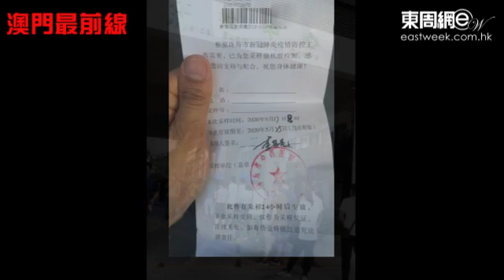離譜！珠海黃牛黨發防疫財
澳珠兩地昨天又推防疫新措施，除了指定人士必須持有核酸採樣證明才能出入境和免除隔離外，該證明還要於檢測後廿四小時才告生效。為免影響過關時間，珠海昨天各認可檢測醫院均大排長龍。但有澳門網民報稱，當地黃牛黨已伺機出動，宣稱毋須排隊，毋須真檢查，便可獲得一張具醫生簽名的核酸採樣證明，盛謂50元一張，據稱生意滔滔，十分離譜！